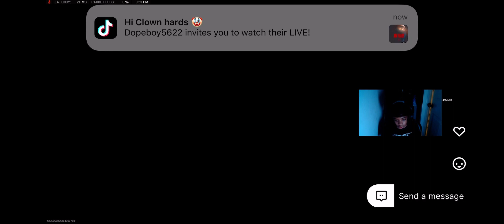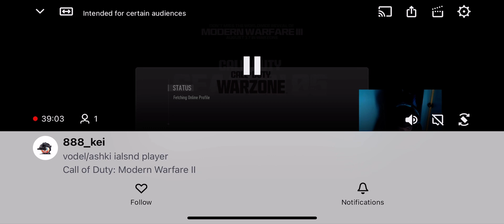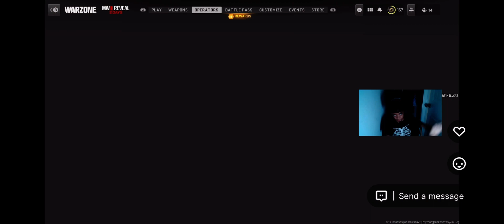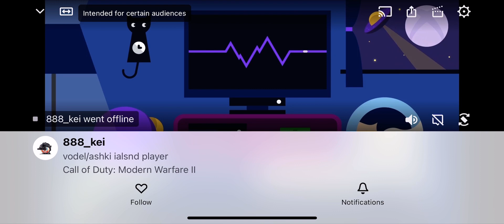Live on twitch